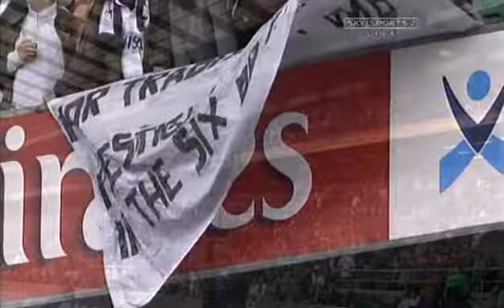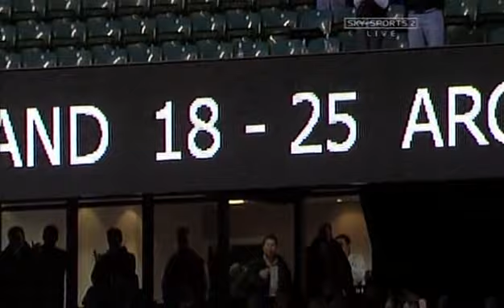England vs Argentina